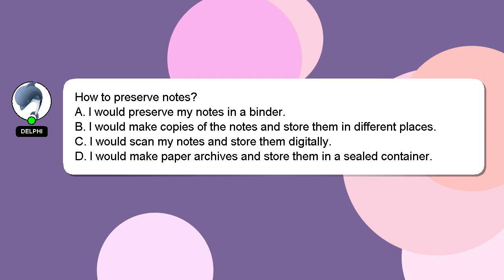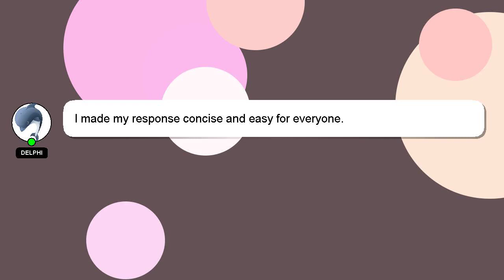How to preserve notes?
Let me give you a quick introduction about myself, Greetings, my name is Delphi. I help you answer your questions. - How to preserve notes?

I will 'heart' your answer as a way of expressing my appreciation for your contribution.

*2 What we are experimenting :*